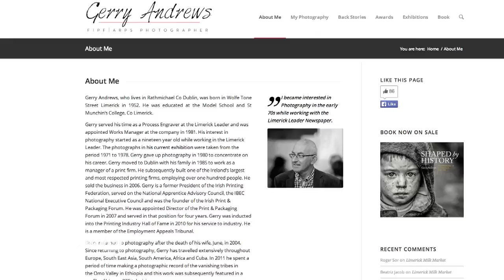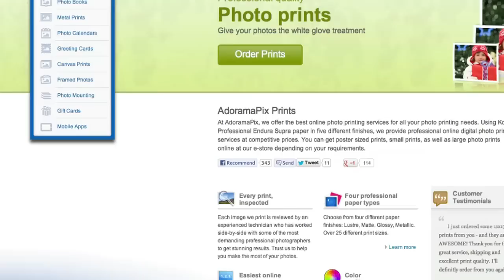Ruth Medjber Meets Gerry Andrews: Out of the Darkroom with Ruth Medjber: AdoramaTV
In this episode of Out of the Darkroom, Ruth interviews Gerry Andrews, a prolific photographer whose body of work features images captured of Ireland in the 1970s and across the globe. In Gerry's latest exhibit at the National Photographic Archive of Ireland, his stunning black-and-white portraits and photographs of the Limerick Milk Market (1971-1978) showcase the characters and people that traded in the market before it closed down. Gerry particularly enjoys documenting cultures that have dramatically changed and evolved and sharing his finding with the world.